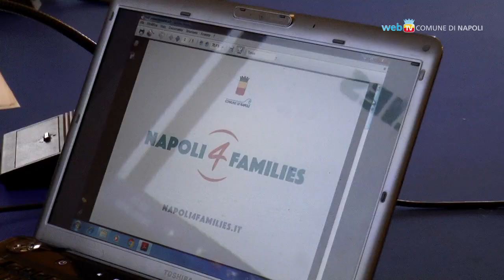Turismo, più servizi per le famiglie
Con il progetto Napoli4Families il Comune punta ad ampliare i servizi e l'offerta turistica rivolta alle famiglie con bambini.